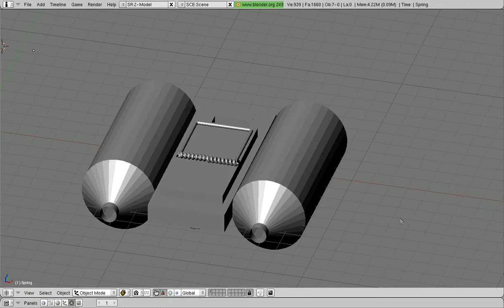3d Base Model of Rat Trap Boat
3d Base Model of Rat Trap Boat